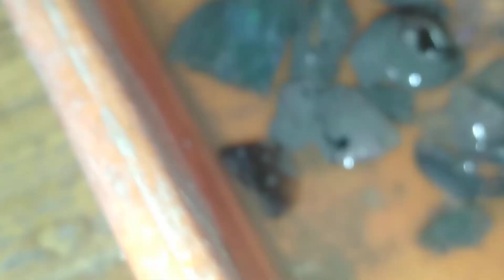3 paket 2 paket sempur calon biang berbakat 1 paket Kalimaya cristal